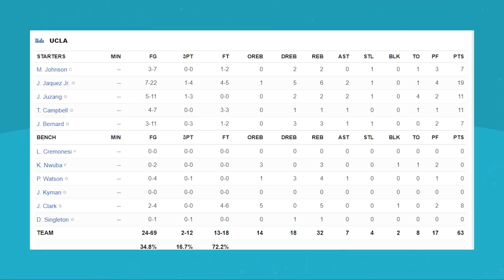#1 Gonzaga vs #2 UCLA | 2021 College Basketball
Gonzaga vs UCLA highlights from the 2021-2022 College Basketball Season